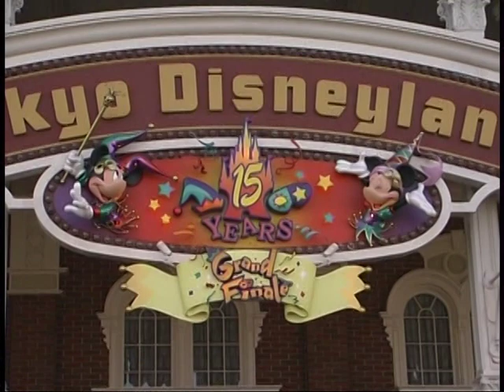1999.3.6-エントランス TDL/ Tokyo Disneyland/東京ディズニーランド yt_0016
yt_0016　　撮ったままの音源で、未編集です。
もう観られないパレ＆ショーです。　もしよろしければ、チャンネルの登録をお願い致します。
It's a parade and show that can't be seen anymore.